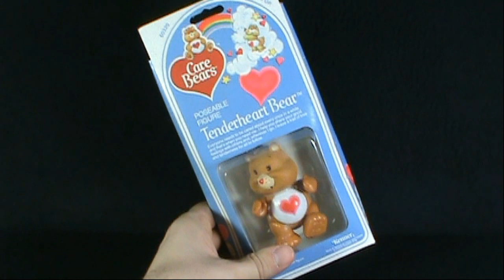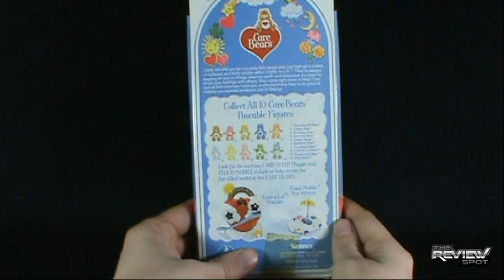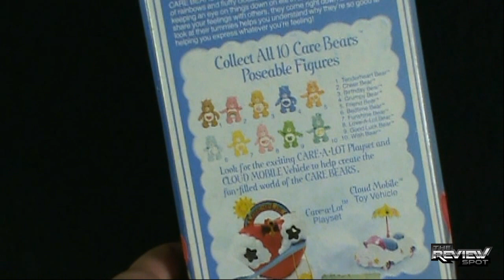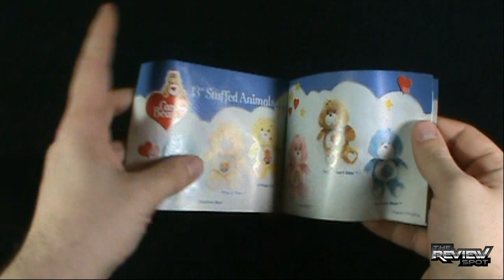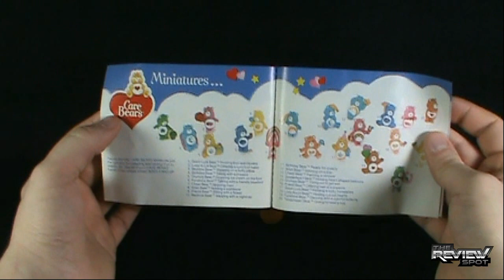Retro Spot - Kenner Care Bears Tenderheart Bear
On today's Spot, we'll be having a look at the Kenner Care Bears Tenderheart Bear

Looking for an online toy store, there's only one spot, check out Big Bad Toy store for new preorders and great deals on your favourite toy lines

and